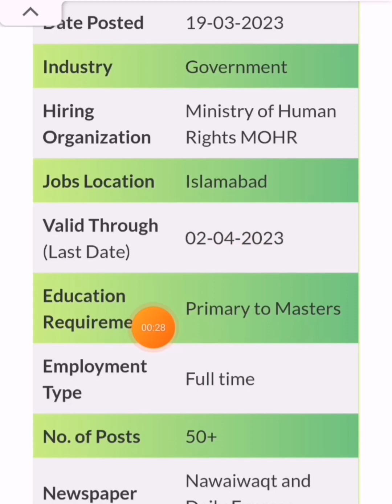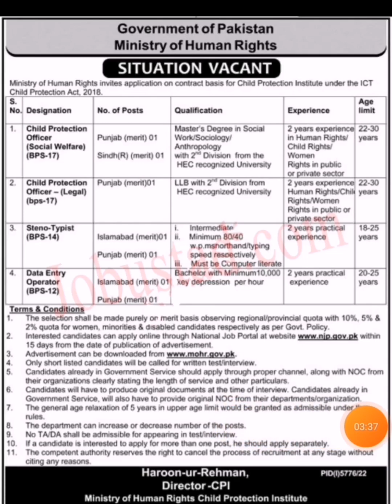How To Apply Ministry of Human Rights Jobs 2023 || Mohr Jobs 2023 || NJP online Job @Pak Jobs Portal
Decription Of The Video:

In This Video We Have Discussed about The Ministry of Human Rights Jobs 2023 has been announced through the advertisement and applications from the suitable persons are invited on the prescribed application form. In these Latest MOHR Jobs the eligible Male/Female candidates from across the country can apply through the procedure defined by the organization and can get these Jobs in Pakistan 2023 after the complete recruitment process.